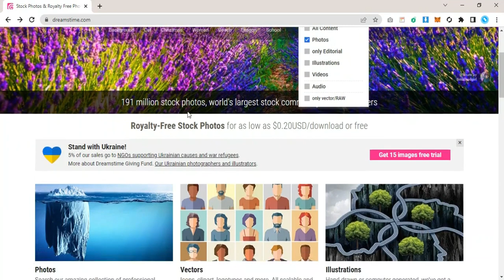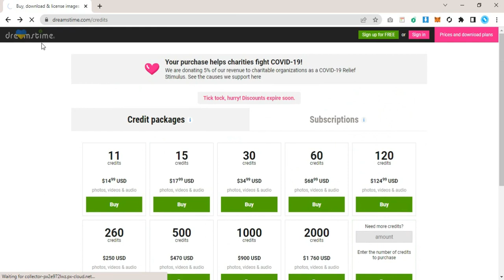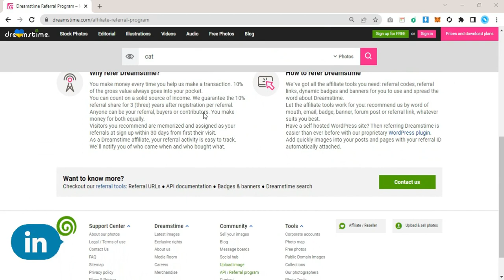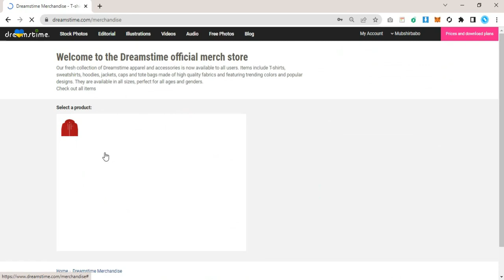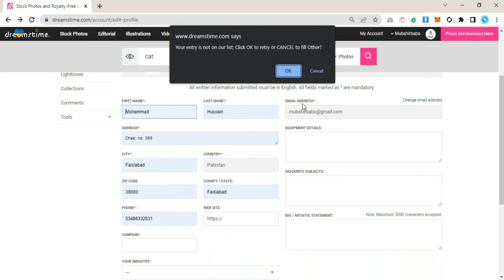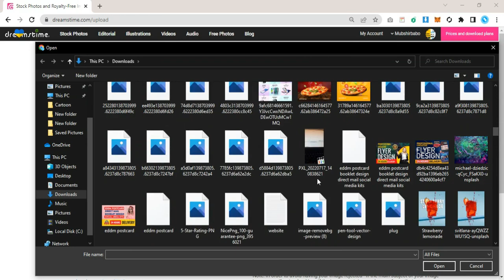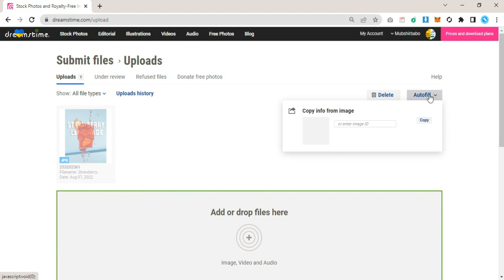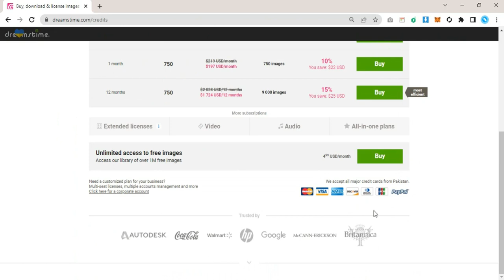Sell Digital Products Dreamtime | Sale Photo Digital Asset Dreamtime | Passive Income@HishamSarwar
Sell Digital Products Dreamtime | Sale Photo Digital Asset Dreamtime | Passive Incom  @Hisham Sarwar
I will tell you to sell Digital Products and make a monthly income
 Make Money While You Sleep. Sell Digital Products Dreamtime | Sale Photo Digital Asset Dreamtime | Passive Incom.
sell photo
passive income
shutterstock sell photos
passive income sources
photo selling sites
selling images
upload photos and earn money
sell photography
sales pictures
stock photographer
selling pic